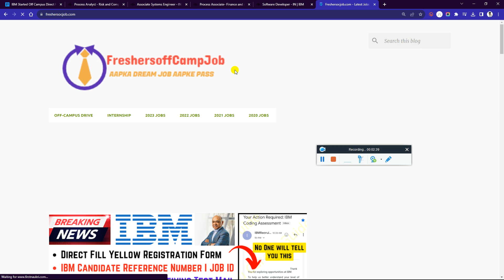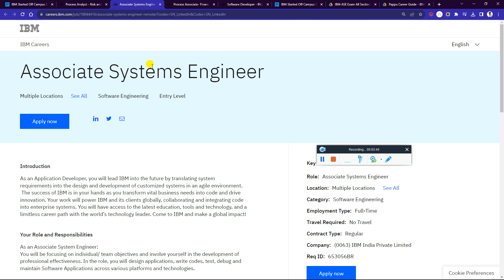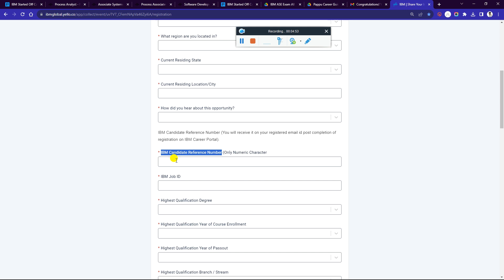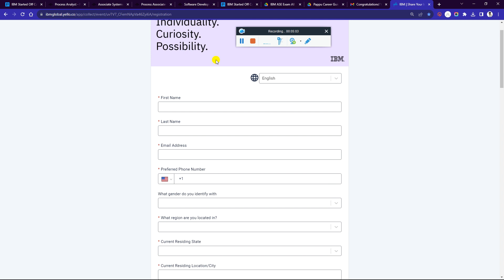IBM Codeknack OFF Campus Drive 2024 | 2023 | 2022-2020 Batch | Salary 7.6 LPA 100% Exam Mail For All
IBM Again Started Hiring For 2026 | 2025 | 2024 | 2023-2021 Batch | Biggest Change in Hiring Process - Must Apply

✨ Hashtags ✨